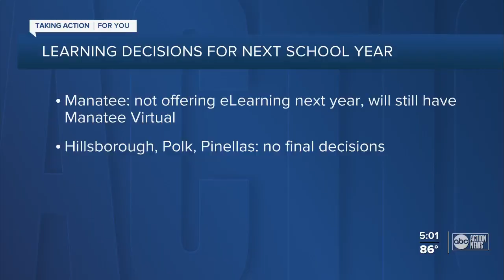Pasco Schools will not offer mySchool online learning for 2021-2022 school year, superintendent says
Pasco County Schools will not offer online learning next school year and expect normal operations to resume in the fall, Superintendent Kurt Browning announced in a Youtube video.